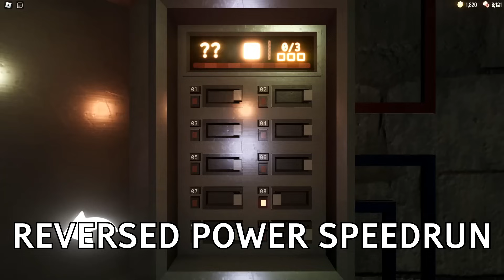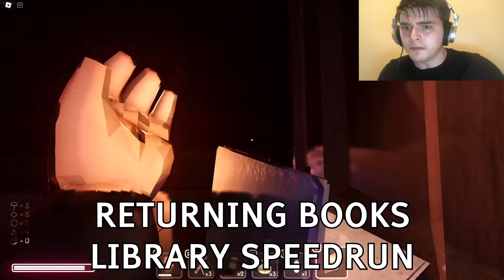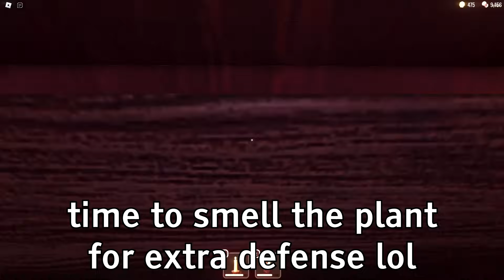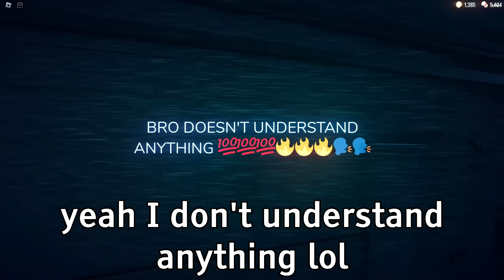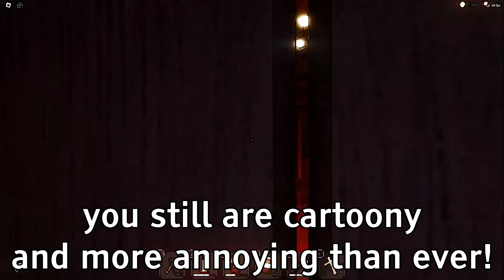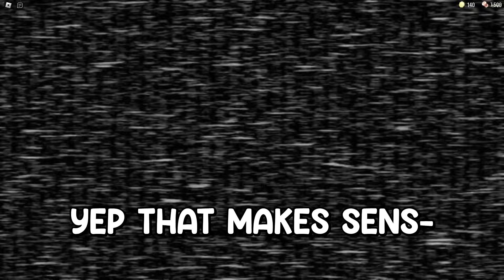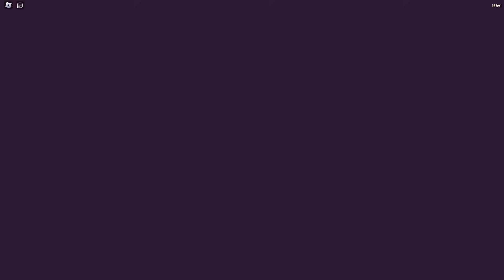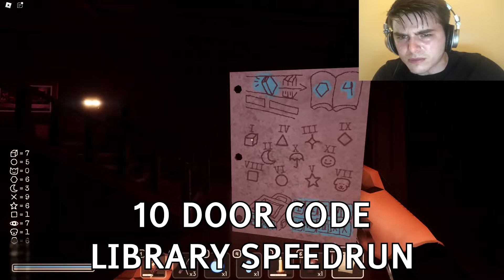Roblox Doors, BUT IT GETS MORE REALISTIC AFTER EVERY 10 DOORS!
Roblox Doors, BUT AFTER EVERY DOOR 10 DOORS IT GETS MORE REALISTIC!

(Realistic Mode, Hardcore Mode, I Start At Door 100, Savage Mode, Cartoon Mode, Injustice Mode, Super Hard Mode Full Movie)